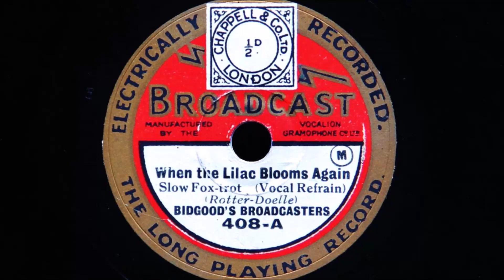Bidgood’s Broadcasters - When the Lilac Blooms Again (1929)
Recorded in King George’s Hall, London on 26th June 1929
Les Allen-vocal